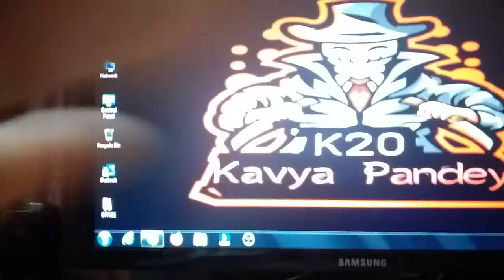SURPRISE FOR ME ? || K20 Kavya Pandey || Part - 1